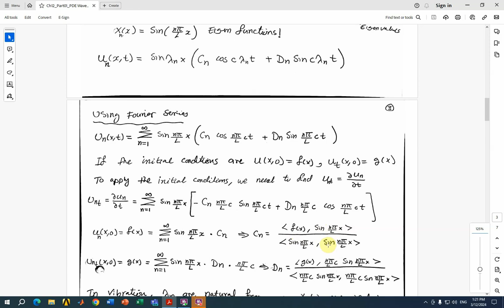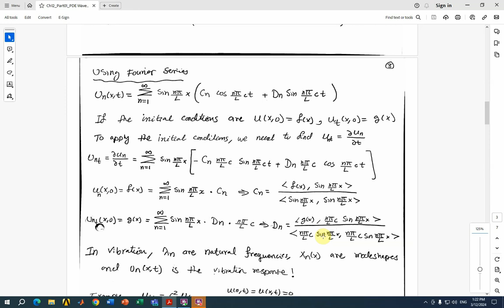Class06 Ch12 PDE: Wave Equation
This video uses the Separation of Variables technique to solve the PDE of the wave equation